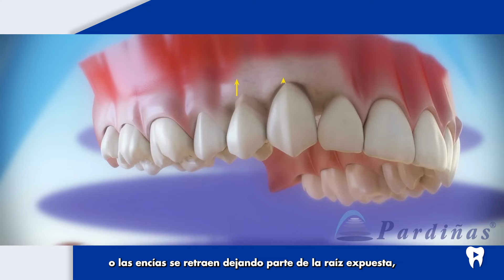¿Dientes sensibles? - Cómo quitar la SENSIBILIDAD DENTAL y sus causas | Dentalk! ©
¿El simple contacto con un helado o una bebida caliente es una experiencia dolorosa? ¿El cepillado o el uso de hilo dental te causa molestias? Si es así, es posible que tenga sensibilidad dental, uno de los problemas dentales más frecuentes.

1) Introducción: 00:00.
En este Dentalk de Clínica Médico Dental Pardiñas hablamos sobre la hipersensibilidad en los dientes y de posibles tratamientos.

2) ¿Qué es la sensibilidad dental? 00:45.
La sensibilidad dental es un dolor o molestia de los dientes ante un estímulo, bien de contacto, cambio de temperatura o por la naturaleza química de la sustancia que estamos comiendo.

3) ¿Cuál es el origen de la sensibilidad dental? 01:15.
Cuando la dentina pierde la cubierta protectora o las encías se retraen, el calor y el frío o los alimentos ácidos o pegajosos lleguen a los nervios y células dentro del diente, generando la mencionada sensibilidad dental.

4) Causas de la sensibilidad dental: 01:53.
La sensibilidad dental viene originada por una erosión del esmalte o del cemento. Y esta erosión, a su vez, puede haber sido provocada por motivos muy diversos como la alimentación, la caries, la medicación, el cepillado incorrecto, el bruxismo, las fracturas o desgastes dentales, la enfermedad periodontal o la recesión de las encías.

5) Tratamiento de la sensibilidad dental: 03:35.
Pese a lo incómoda que pueda resultar, la sensibilidad dental tiene solución, aunque el tipo de tratamiento dependerá de qué la esté causando. Entre las opciones frecuentes están las pastas de dientes desensibilizantes, el flúor, las coronas dentales, empastes o incrustaciones, el injerto de encías o la endodoncia en casos más graves.

6) Dietas que ayudan a evitar la sensibilidad dental: 04:35.
Llevar una dieta adecuada puede ayudar en este sentido. Se recomienda evitar bebidas y alimentos azucarados o muy fríos /calientes y aumentar el consumo de oxalato y de productos lácteos.

Dentalk es un proyecto de la Clínica Médico Dental Pardiñas en el que respondemos vuestras consultas sobre salud bucodental.